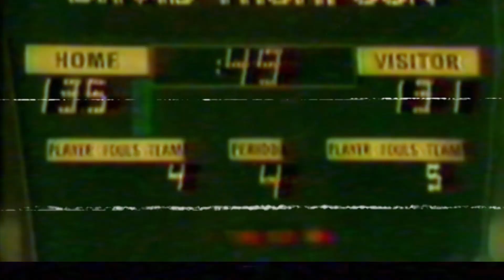NBA's Closest Scoring Race Ever (George Gervin vs David Thompson)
Take a journey back to April 9, 1978, for one of the NBA's most thrilling finales: the historic scoring title showdown between San Antonio Spurs' George "The Iceman" Gervin and Denver Nuggets' David "Skywalker" Thompson. This video dives deep into the nail-biting last day of the 1977-78 NBA regular season, where two of basketball's greatest offensive talents went head-to-head for the scoring crown.

Witness the unfolding drama as Thompson takes the court first against the Detroit Pistons. The anticipation builds with each basket as he unleashes a scoring barrage that leaves fans and opponents alike in awe. His performance sets the basketball world abuzz, raising the stakes to unprecedented heights. Then, with the pressure mounting, Gervin steps onto the hardwood to face the New Orleans Jazz. The entire league watches with bated breath as The Iceman attempts to answer Thompson's challenge. What follows is a display of offensive prowess that pushes the boundaries of what many thought possible in professional basketball. As the final buzzer sounds, the NBA is left with a scoring race for the ages.

NOTICE:
Parts of this video were made with the help of AI tools, they did not modify the story in anyway.